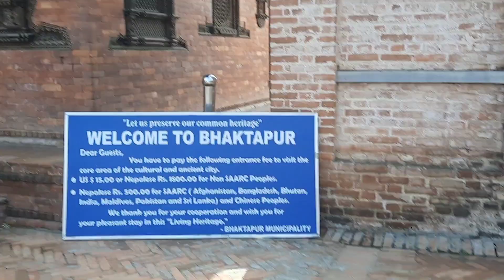Bhaktapur Durbar Square/भक्तपुर दरबार स्क्वायर/Nepal //bhaktapurdurbarsquare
* भक्तपुर , नेपाल  के सभी पर्यटक स्थलों में से सबसे महत्वपूर्ण, भक्तपुर दरबार स्क्वायर नेपाल के साथ-साथ अंतरराष्ट्रीय पर्यटकों के लिए सबसे आकर्षक स्थलों में से एक के रूप में प्रसिद्ध है।  इस क्षेत्र को नेवारी भाषा में "लायाकु" कहा जाता है।  प्राचीन नेपाली कला की मुख्य विशेषताएं जैसे गोल्डन गेट, 55 विंडो मंदिर, भूपतिंदर मल्ल की मूर्ति, संग्रहालय, कृष्ण मंदिर।  यहां बड़ी घंटी, सिद्धिलक्ष्मी मंदिर, तालेजू भगवती मंदिर देखे जा सकते हैं।

* भक्तपुर दरबार क्षेत्र जिसे स्थानीय भाषा में ख्वापा लयकू के नाम से जाना जाता है, पुराने भक्तपुर साम्राज्य का शाही महल है, जो समुद्र तल से 1,400 मीटर ऊपर है। यह युनेस्को के द्वारा विश्व धरोहर स्थल घोषित है। भक्तपुर दरबार क्षेत्र भक्तपुर के शहर ख्वापा में स्थित है, जो काठमांडू से 13 कि॰मी॰ पूर्व में स्थित है।

* तालेजू मंदिर भक्तपुर दरबार स्क्वायर का सबसे महत्वपूर्ण हिस्सा है और नेपाली लोगों के सबसे प्रतिष्ठित मंदिरों में से एक है। जैसे ही आप गोल्डन गेट से प्रवेश करेंगे, तालेजू मंदिर बाईं ओर के प्रांगण में होगा। तालेजू मंदिर में केवल हिंदुओं को ही जाने की अनुमति है।